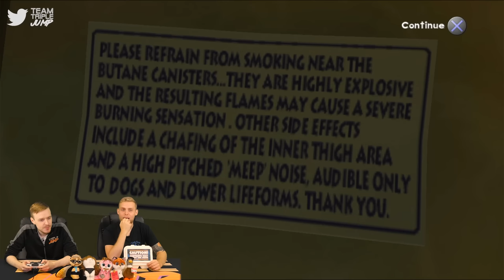Worst Games Ever - Leisure Suit Larry: Box Office Bust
Poor unlucky-in-love Larry. It’s not his fault he’s a lecherous creep, stuck in a hellscape of awfully unfunny writing, flagrant misogyny, and repulsive character designs.

Video Editor: James Jenkins (@Jenx_137)

Thank you to Joel for sending us this game!